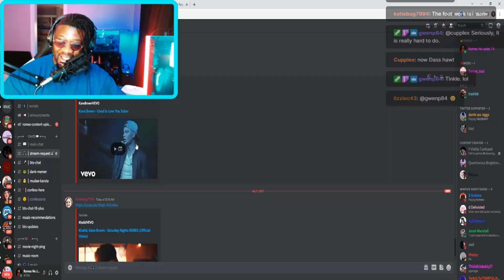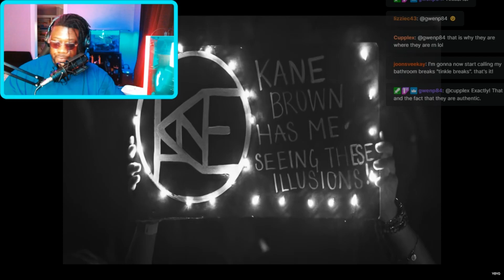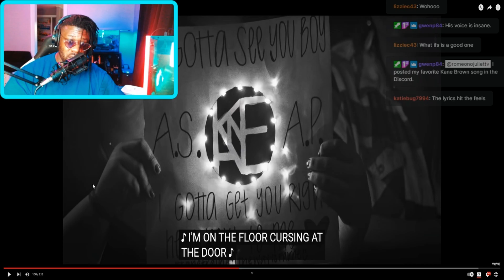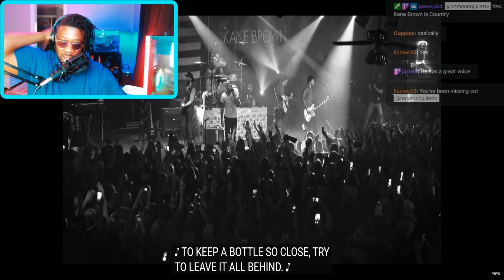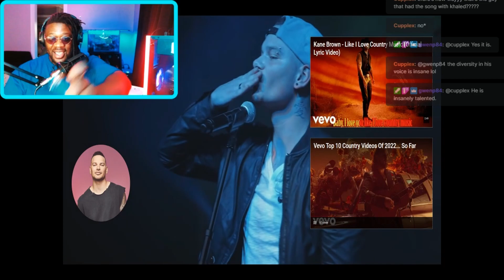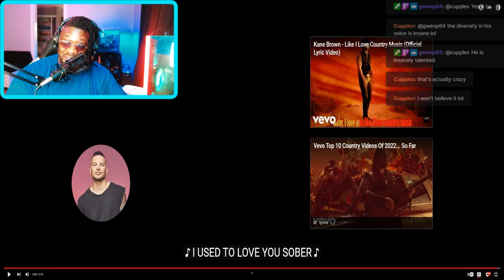First Time Hearing Country Music | First Time Hearing Kane Brown - Used to Love You Sober Reaction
First Time Hearing Kane Brown - Used to Love You Sober Reaction
First Time Hearing Country Music
Kane Brown - Used to Love You Sober Reaction

If you're an Up and Coming Artist and want a reaction to your music be sure to submit your music to our gmail!

Intro by  @SL!CK  SL!CK - Breathing Pt. 2 ft. Delta Deez | Demon Slayer Kimetsu No Yaiba | 👺🌊⚔

Also follow my other social media accounts

Welcome to the channel make sure you Like, Comment, Subscribe and Bang!!! that notification bell and set preferences to "all" that way you're alerted whenever I release new content and news